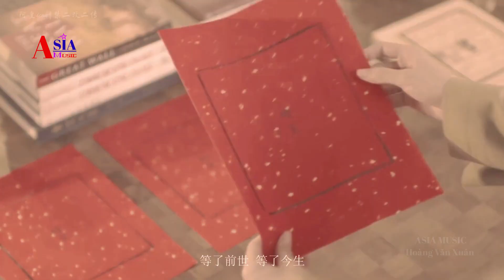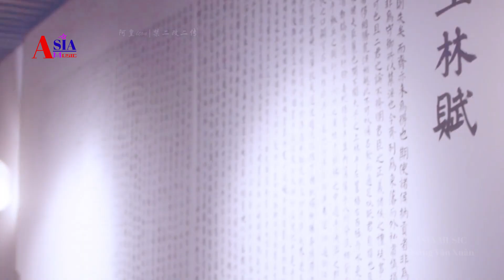活动作品【前世今生｜古今联动】“周生辰，孟婆那汤 我未曾喝过”｜ 周生如故×一生一世 _ 任嘉伦×白鹿